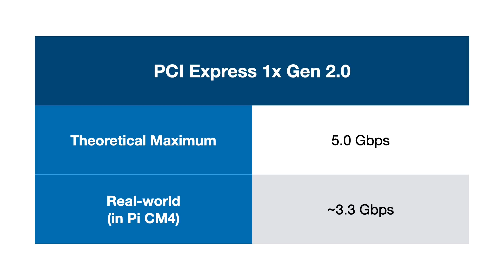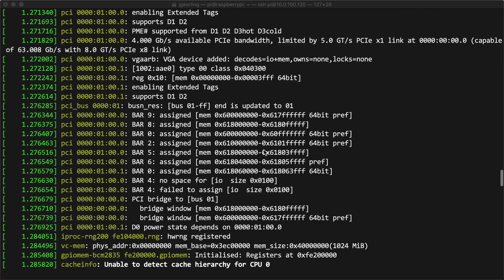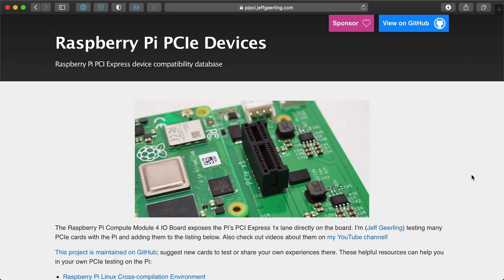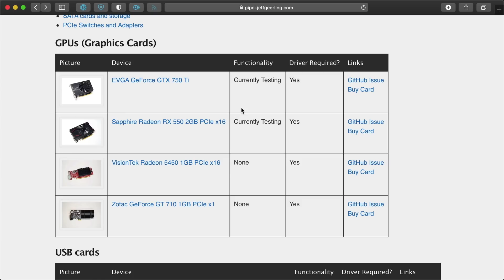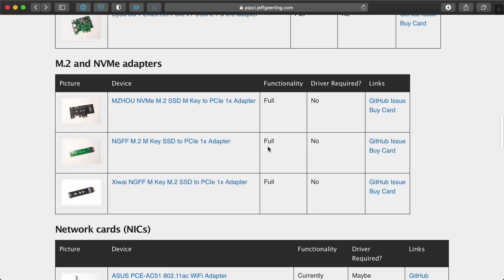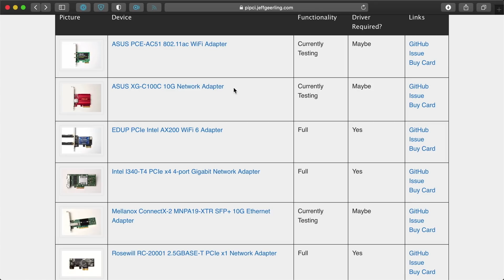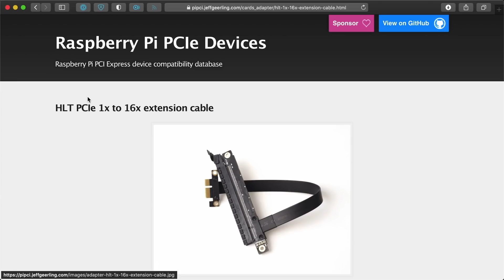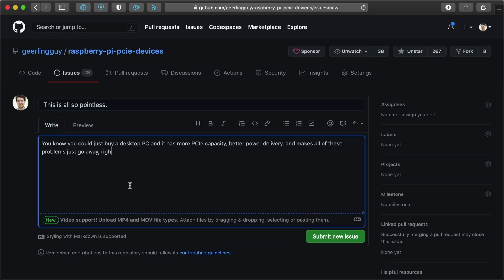PCI Express arrives on the Raspberry Pi CM4 - A Guide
The Raspberry Pi Compute Module 4 IO Board exposes an x1 PCI Express Gen 2.0 slot.

What can you do with the slot? And are there any tips or tricks to make sure you don't accidentally cook a PCIe card—or the Pi?

- X-acto knife
- Zona Micro Saw Blades
- ASUS 10 Gbps PCIe NIC
- 16x to 1x passive PCIe Adapter

See the Pi PCIe website mentioned earlier for links to all the other cards mentioned, and to follow my progress testing those cards in the Raspberry Pi Compute Module 4 IO Board.

Contents:

00:00 - ASUS Christmas Card
00:24 - Hello, x1 PCI Express Slot!
01:12 - Adapting x4, x8, x16 cards
02:56 - Getting enough BAR Space
03:50 - Drivers and Kernels
04:35 - PCI-E Switches
05:05 - Overview of cards I'm testing
06:11 - GPUs (Graphics Cards)
07:50 - USB 3.0 Cards
09:00 - M.2 and NVMe Adapters
10:27 - Network Cards
12:43 - SATA and Storage Cards
13:50 - PCIe Switches and Adapters
15:52 - Is it worth it? And Bloopers